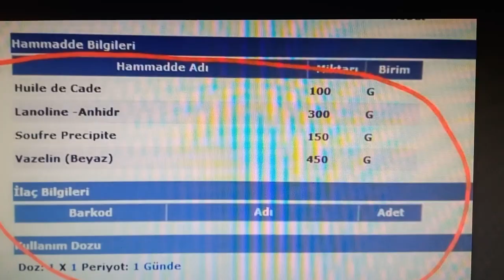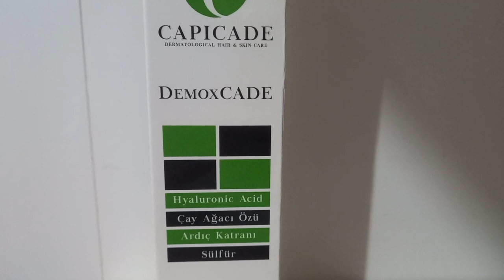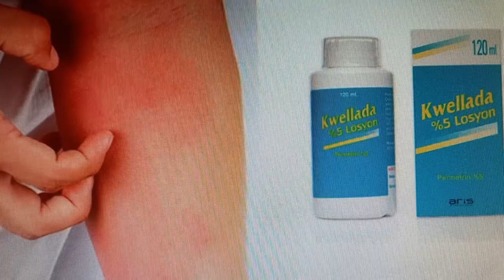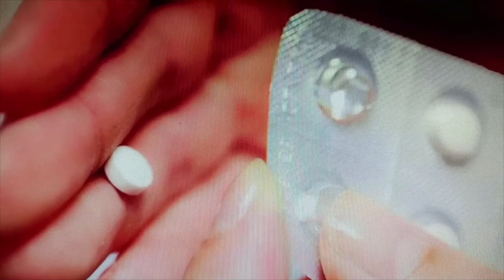UYUZ HASTALIĞINDAN ÇABUCAK TAMAMEN KURTULMAK İÇİN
UYUZUN BELİRTİLERİ

Sönmez, uyuzlu hastalarda en çok görülen belirtileri de şu şekilde sıraladı:
"Geceleri artarak görülen kaşınmadır. Bu kaşıntı elde, parmak aralarında, göbek bölgesinde sıktır. Kalçalar, bacak arası bölge, bacaklar da kaşıntı ve yaraların görüldüğü yerlerdir. Kişiyi uykusundan uyandırır. Göğüs ve sırt bölgesinde, ayrıca yüzde kaşıntı ya da yara görülmez. Sadece bebeklerde tüm vücudu sarabilir. Uyuz, deride kıvrımlı ya da çizgi şeklinde tüneller meydana getirir. Bu tünellerin üstü deride siyah noktalarla kaplıdır. Hastalığın önemli bir belirtisidir."
  UYUZ TEDAVİSİ

Uyuz tedavisinin kolay olan bir hastalık olduğunu da ifade eden Sönmez, "Genelde krem şeklinde ilaçlar kullanılır. Kremler uygulanmadan önce banyo yapılarak vücut temizlenir. Daha sonra özellikle geceleri krem sürülür ve sabah tekrar banyo yapılır. Bu kremler kükürtlü olabilir. Krem sürerken dikkat edilmesi gereken bazı şeyler vardır. Kremi sürerken cildin kuru olmasına dikkat edilmeli, en az 8-10 saat vücutta kalmalıdır. Bütün vücuda krem sürülür ve ellerin yıkanması gereken durumlarda krem tekrar sürülmelidir. Bu şekilde 10 gün süren bir tedavi uygulanır ve kontrol edilir. Hastalık devam ediyorsa tedaviye devam edilir. Bu yöntemde kullanılan ilaçların yanma şeklinde yan etkisi olabilir.
Tedaviden sonra ilk birkaç hafta kaşıntı devam edebilir. Diğer tedavi şekillerinden biri de vücuda solüsyon sürülmesidir. Yine krem gibi bu solüsyonda 8-10 saat vücutta kalmalıdır. Haftada bir kere gereken dozda uygulanır. Fazlası zarar verebilir. Solüsyonlar hamilelere, bebeklere, küçüklere, sinirsel bir hastalığı olanlara, bebek emziren annelere uygulanmaz. Bütün aile bireyleri tedavi edilmelidir. Hatta uyuz hastası olan bir kişiyle yakın teması olanlarda tedaviye dahil edilmelidir. Herkes tedavi edilmediği takdirde hastalığın kontrol altına alınması çok zordur. Ayrıca hastanın bütün eşyaları yıkanmalıdır" ifadelerini kullandı.
 UYUZDAN KORUNMAK İÇİN YAPILMASI GEREKENLER

Uyuzdan korunmak için yapılması gerekenler hakkında da bilgi veren Sönmez, "Uyuz hastalarının yatak, örtü, kıyafet gibi bütün eşyaları başkaları tarafından kullanılmamalıdır. Hastanın bütün eşyaları kaynar suda yıkanmalı ve sıcak ütü ile ütülenmelidir. En önemlisi uyuzlu kişilerle yakın temastan kaçınmak gerekir. Elini bile sıkmak hastalığın bulaşmasına yol açabilir. Yakınında uyuz hastası olan kişilerin de tedavi olması gerekir. Evde yıkanması zor olan eşyaların ilaçlanması gerekir. Okul, yurt gibi bir arada bulunulan ortamlarda hasta buradan uzaklaştırılmalıdır. Bütün kıyafetler banyodan sonra değiştirilmelidir" dedi.

UYUZLU KİŞİLERİN DİKKAT ETMESİ GEREKENLER

Tedavi için sadece doktorun tavsiye ettiği ilaçların kullanılması gerektiğini vurgulayan Sönmez, "Vücutta uyuzun yol açtığı yara ya da kabarcıkların sabunla ya da deterjan gibi maddelerle ovuşturarak yıkanması hastalığın kötüleşmesine neden olur. Tedavi iki kere tekrar edildikten sonra hala geçmiyorsa tekrar tedaviye başlamadan önce doktora başvurulmalıdır" şeklinde konuştu.